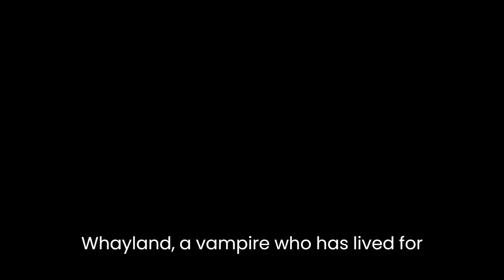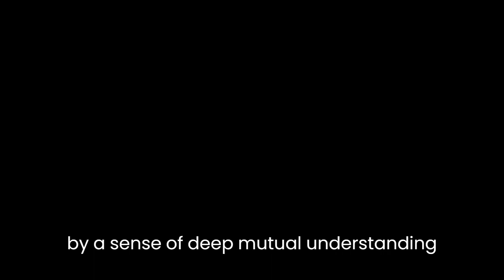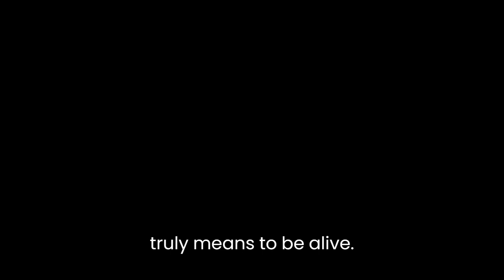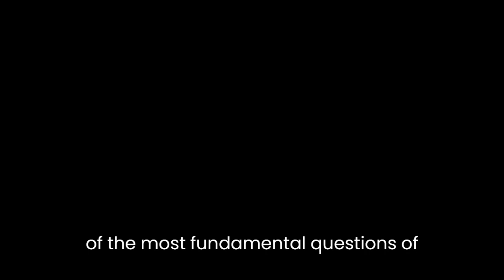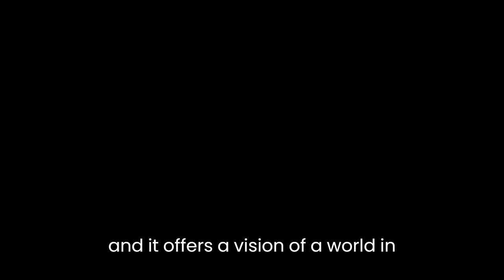"The Vampire Tapestry" By Suzy McKee Charnas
"The Vampire Tapestry" is a unique and thought-provoking novel that tells the story of Dr. Edward Weyland, a vampire who has lived for over 500 years. The novel is written by Suzy McKee Charnas, a highly acclaimed science fiction and fantasy author who has won numerous awards for her work. Through her novel, Charnas explores the complexity of human nature and the fundamental questions of what it means to be alive and what it means to be human.

The novel is structured as a series of interconnected short stories, each one focusing on a particular moment in Weyland's long life. Through these stories, the reader is able to gain insight into the character of Weyland and the world he inhabits. One of the key themes of the novel is the idea of immortality and the toll it takes on those who possess it. Weyland is forced to constantly adapt to a changing world and the people who inhabit it, all the while being burdened by the weight of his own long life.

At the heart of the novel is the relationship between Weyland and his creator, an enigmatic figure known only as "The One." Weyland is bound to The One through a mysterious and powerful connection, and their relationship is characterized by a sense of deep mutual understanding and a shared sense of purpose. However, as the novel progresses, Weyland begins to question his loyalty to The One and his place in the world.

Another central theme of the novel is the idea of human identity and what it means to be human. Weyland, as a vampire, is a creature that straddles the line between human and non-human. He possesses many of the traits of humanity, such as the capacity for emotion and a deep connection to the natural world. However, he is also fundamentally different from humans, with his immortality and his need for blood. Through Weyland's experiences, Charnas questions the traditional boundaries between human and non-human, and asks the reader to consider what it truly means to be alive.

The novel is also notable for its portrayal of women, who are given a prominent and often subversive role in the narrative. Charnas challenges traditional gender roles through her depiction of female characters who are strong, independent, and complex. One of the most compelling characters in the novel is Weyland's lover and confidante, Justine, who possesses a fierce intelligence and a deep understanding of the world around her. Through her portrayal of women, Charnas offers a powerful critique of patriarchal structures and invites the reader to consider the potential of a more egalitarian society.

Overall, "The Vampire Tapestry" is a thought-provoking and richly textured novel that explores some of the most fundamental questions of human existence. Through her vivid and engaging storytelling, Charnas offers a unique perspective on the nature of immortality, the boundaries between human and non-human, and the potential for human connection and understanding. The novel is a powerful reminder of the importance of empathy and understanding, and it offers a vision of a world in which difference is celebrated rather than feared.